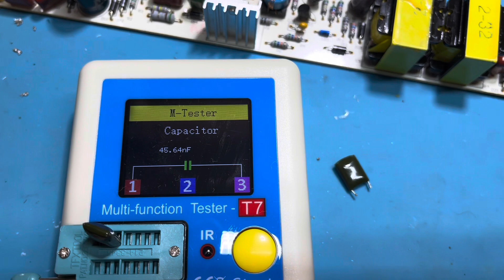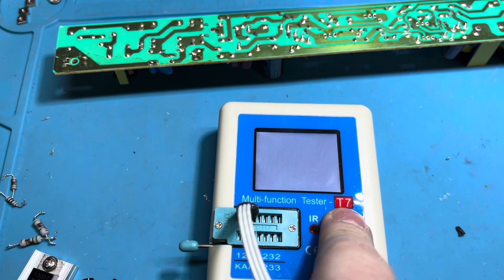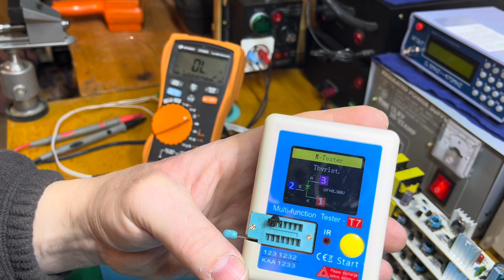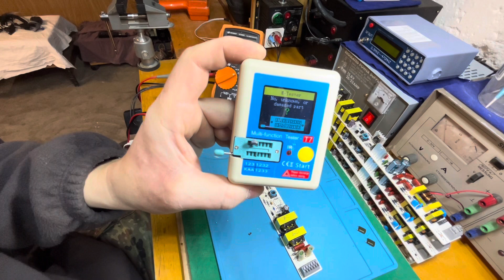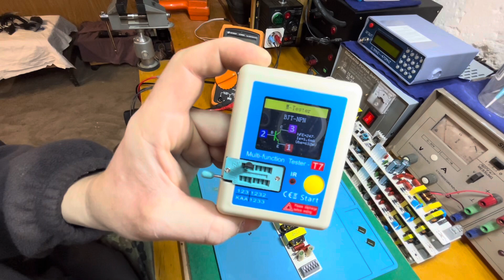Elektronický startér oprava 2